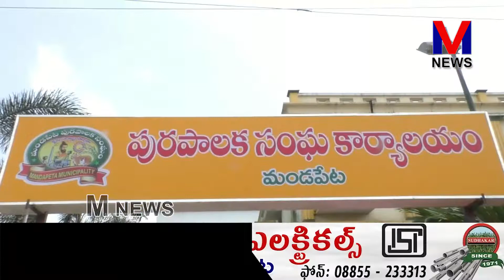విశ్వబ్రాహ్మణ సంఘంలో చేతిపని చేసుకునే వారికి మూడు నెలలకు 30 వేల రూపాయలు ప్రభుత్వం || M NEWS TELUGU